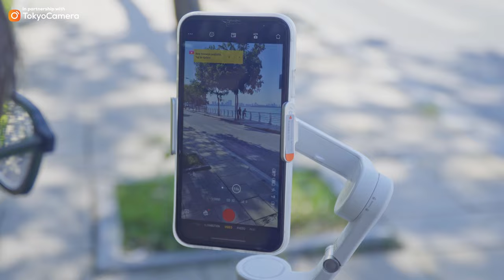Hướng dẫn sử dụng gimbal DJI Osmo Mobile 6 | Tokyo Camera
Xem thêm về sản phẩm Gimbal điện thoại DJI Osmo Mobile 6 tại

📍Hà Nội: 948 Trương Định, Hoàng Mai, Hà Nội
📍Hà Nội: 162 Kim Ngưu, HBT, Hà Nội
📍Hà Nội: 133 Trung Kính, Yên Hòa, Cầu Giấy, Hà Nội
 📍Hà Nội: 04 Trung Liệt, Đống Đa, Hà Nội
📍Đà Nẵng: 165 Hàm Nghi, Thanh Khê, Đà Nẵng
📍TP.HCM: 520 Lý Thái Tổ, P10, Q10, TP.HCM
📍 TP.HCM: 47 Trần Hưng Đạo, Q.1, TP.HCM
📍TP.HCM: 170 Bạch Đằng, P24, Q Bình Thạnh, TP.HCM
📍ASC Việt Nam: 162 Kim Ngưu, Hai Bà Trưng, Hà Nội